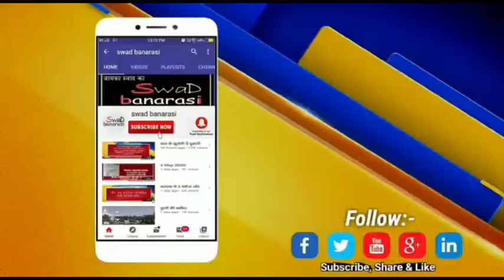सच - हॉट स्पॉट इलाके का , न पहरा न किसी का भय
बनारस में अब तक कुल 330 हॉटस्पॉट में से 156 रेड जोन में, 41 ऑरेंज जोन में तथा 133 ग्रीन जोन में है। जिनमें 197 हॉटस्पॉट एक्टिव है। 8 जुलाई को प्रज्ञा नगर कॉलोनी हॉटस्पॉट ग्रीन जोन से रेड जोन में आ गया। जबकि माधोपुर सिगरा, राजमंदिर कोतवाली, गोपालगंज औसानगंज थाना जैतपुरा, गांधीनगर थाना सिगरा, महावीर बिहार भगवान दास कॉलोनी भेलूपुर, एनआर कॉलोनी थाना कैंट, गिलत बाजार थाना शिवपुर, न्यू गुजराती गली सोनिया थाना सिगरा, चौकाघाट थाना कैंट, लहरतारा थाना मंडुवाडीह तथा कृष्णा अपार्टमेंट महमूरगंज थाना सिगरा सहित 11 हॉटस्पॉट रेड जोन से ऑरेंज जोन में आ गए हैं तथा बाबतपुर एवं गौरीगंज दो हॉटस्पॉट ऑरेंज जॉन से ग्रीन जोन में आ गए हैं।
     आज छित्तूपुरा शिवपुरवा थाना सिगरा, शिवराज नगर कॉलोनी, शिवा बॉयज हॉस्टल भगवानपुर थाना लंका, एच एस एकेडमी विशेश्वरगंज थाना कोतवाली, अमरा खैरा कंदवा, नवाबगंज दुर्गाकुंड, लोहा मंडी मलदहिया, तुलसीपुर मोहिनी कुंज, उमा निलयन अपार्टमेंट पंचवटी रूट थाना रामनगर, दइतरा बाबा मंदिर हुकूलगंज, शास्त्री नगर ऋषि पोखरा तथा केसरीपुर थाना रोहनिया सहित कुल 12 नए हॉटस्पॉट बनाए गए हैं।